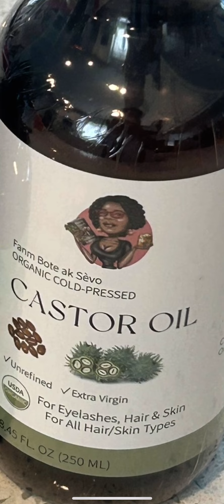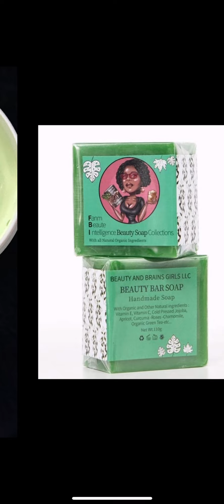Vini order the 🍵pou nou kase vant nou Sou WhatsApp